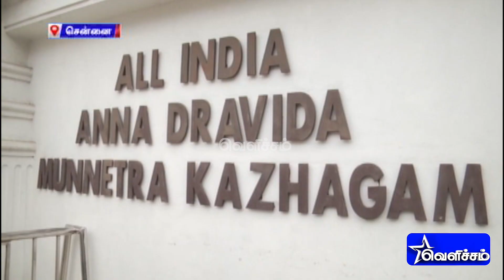அதிமுக வேட்பாளர்களை தேர்வு செய்வதில் ஓபிஎஸ், ஈபிஎஸ் இடையே மோதல் | AIADMK | Election 2021